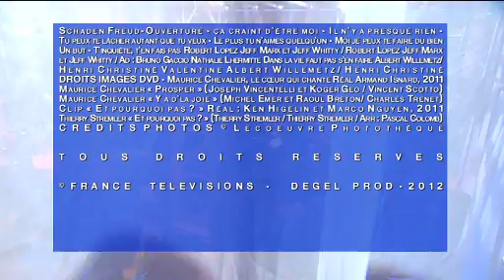CHABADA | Sebastien, Bellemare, Shirel et Gaccio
Émission musicale présentée par Daniéla Lumbroso